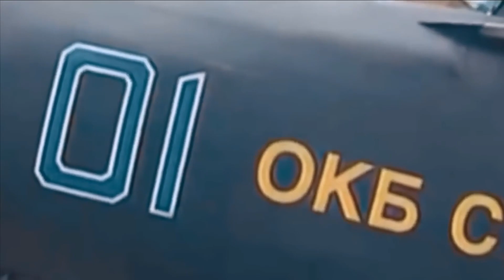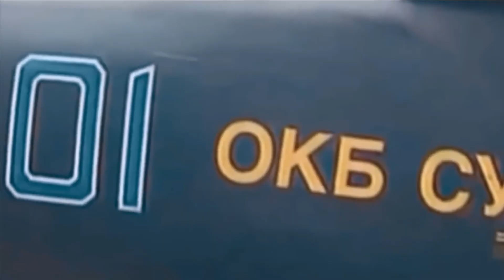Sukhoi SU-47 : The Best Fighter Russia Ever Build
Both the company that made the Sukhoi plane and the plane itself died when the Soviet Union broke up. These are the most important facts to keep in mind: Although neither the Su-47 nor the X-29 ever progressed beyond the prototype stage, the technologies they helped establish are still in use today. The Su-47's design is reminiscent of a spaceship from a 1960s science fiction book, but it was developed in the 1980s.